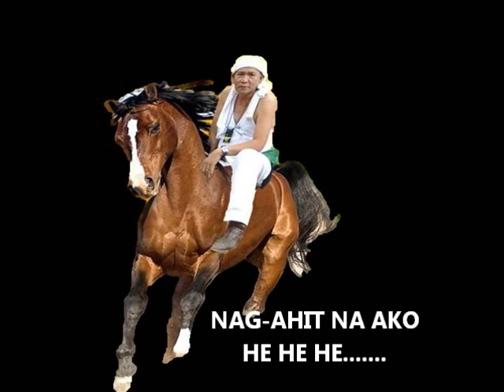WILD WILD WEST Original by KAPHELSTOK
The Original WILD WILD WEST in Koronadal City sa KOMIKS ni KAPHELSTOK as of October 20, 2012